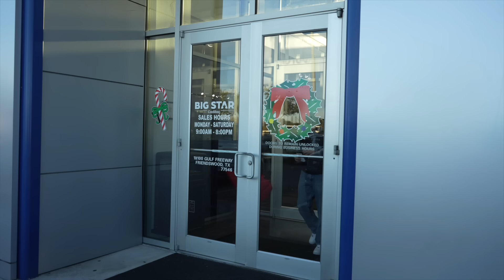I BOUGHT MY DAD HIS DREAM TRUCK!!! (EMOTIONAL) Vlogmas DAY 12